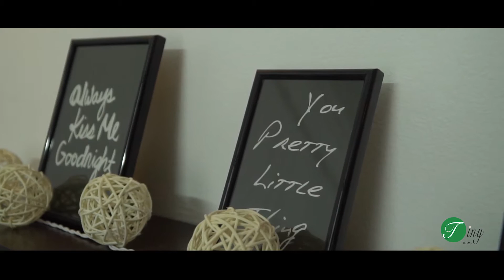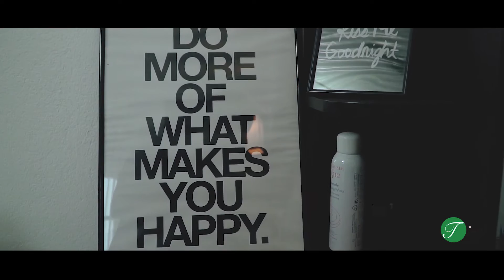[Tiny Films] Phim phóng sự cưới Hải Đăng - Phương Dung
[Tiny Films] Wedding  Hải Đăng - Phương Dung
Đôi bạn Hải Đăng - Phương Dung đã tự tay chuẩn bị 1 buổi party ngoài trời rất đơn giản, nhẹ nhàng nhưng vô cùng đẹp và tinh tế.
Buổi lễ có sự góp mặt chung vui của đông đảo bạn bè cùng hai bên gia đình với những mini game thú vị và hấp dẫn
Tiny Films
SĐT: 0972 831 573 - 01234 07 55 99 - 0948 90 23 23